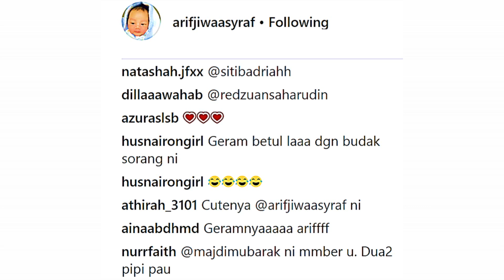Comey Betul 😂😂 Arif Jiwa Gelek 🎼🎼🎼 Lagi Syantik lagi Best Dari Gelek Sajat